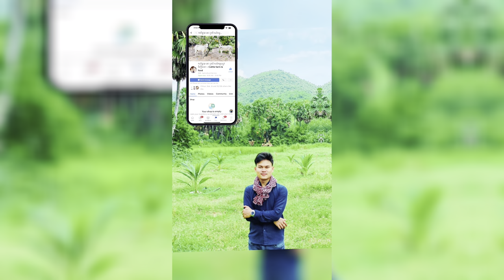មកដាំចេក 100ដើម - Farm life Videos 2022